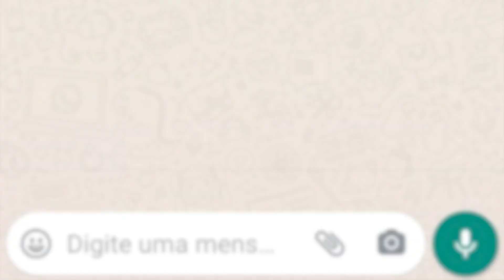Conheça a história do Ousadinn | Game Changer